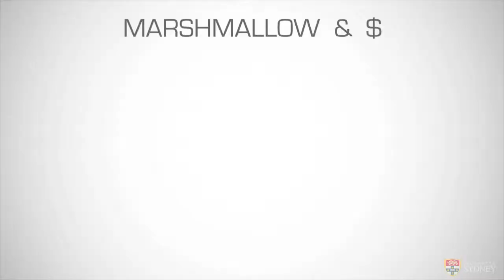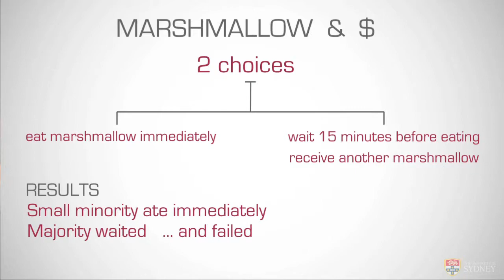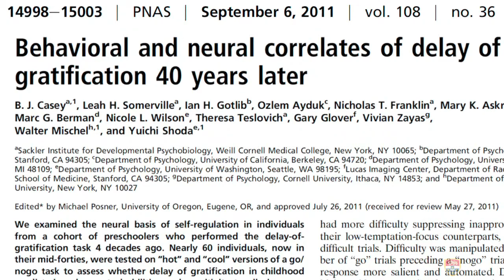The marshmallow test: Part 6 of The Sleek Geeks celebrate National Science Week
In a massive night of science and comedy, Sleek Geeks Dr Karl and Adam Spencer celebrated National Science Week with a sold out show at Sydney Town Hall. In this episode, they share the very funny marshmallow experiment to see how long kids can delay gratification.

This event was hosted by the University of Sydney and The City of Sydney.